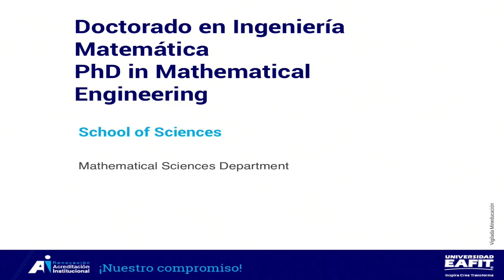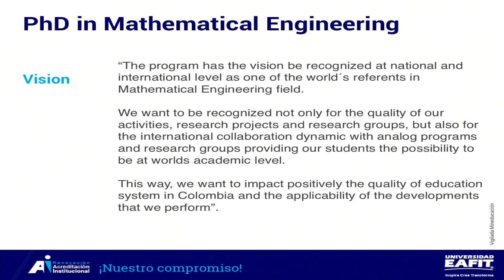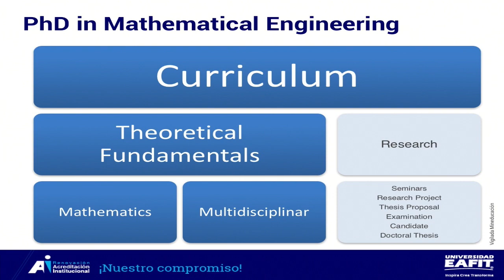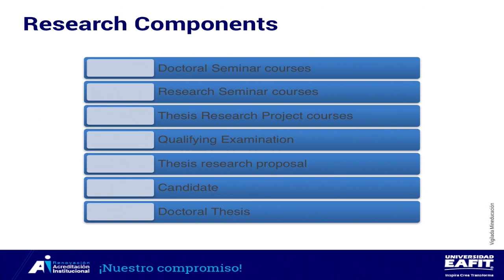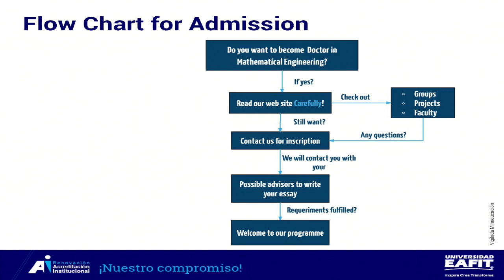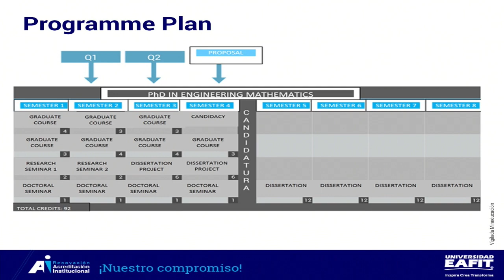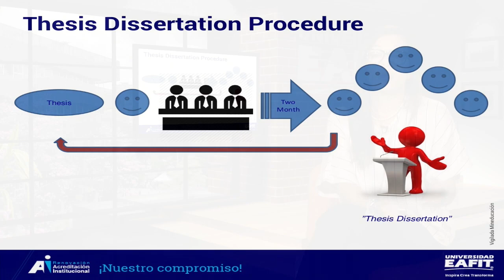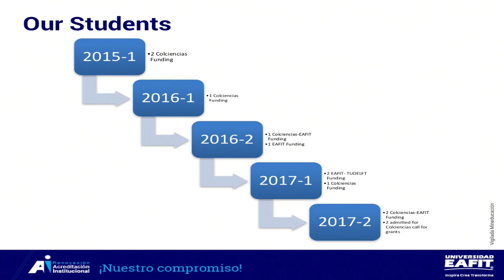Doctorado en Ingeniería Matemática Universidad EAFIT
El doctorado en Ingeniería Matemática forma profesionales altamente competentes capaces de enfrentar los problemas científicos o tecnológicos provenientes de diversos sectores productivos, desde la matemática en áreas como la geometría, la topología, el control, la modelación y la simulación, el análisis numérico, la inteligencia artificial, el análisis funcional, la bioinformática y la computación.

Doctorado en Ingeniería Matemática
PhD in Mathematical Engineering